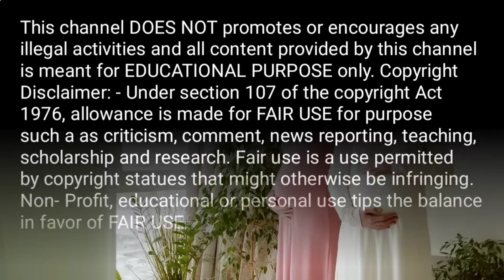🤱❤️8वे महीने में लड़का होने के 6 सटीक लक्षण,8th month baby Boy Symptoms During Pregnancy in Hindi🥰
Your quires:-
pet me ladka h ya ladki kaise pata lagaye pet me ladka jyada halchal karta hai ya ladki